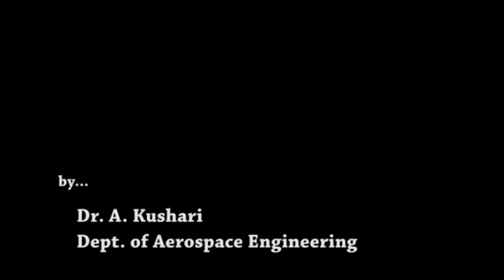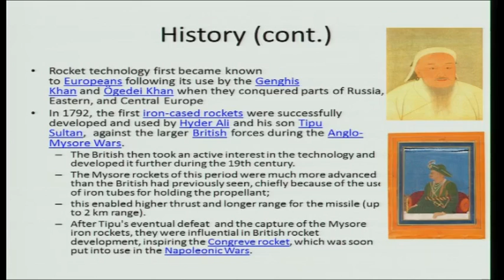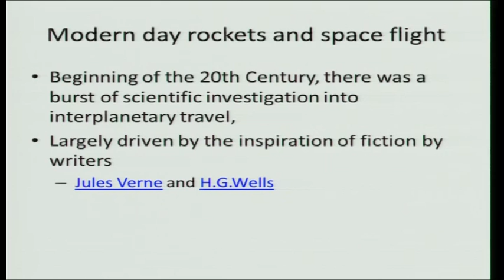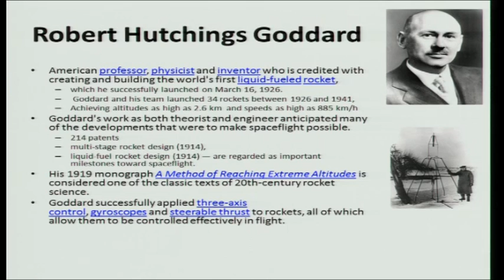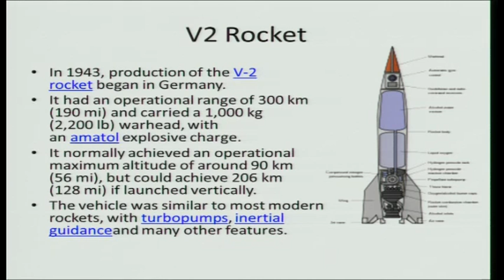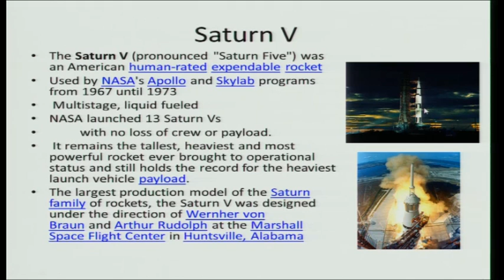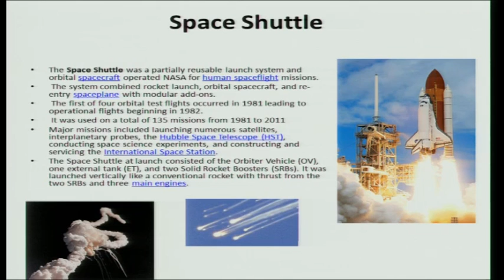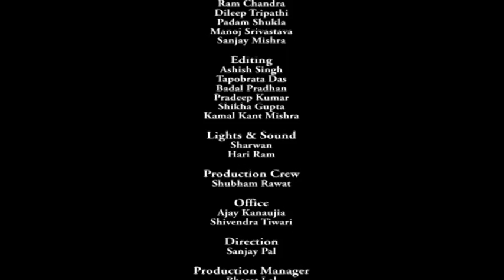Mod-01 Lec-04 Jet and Rocket Propulsion